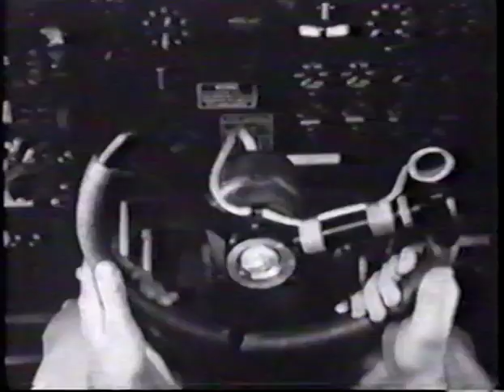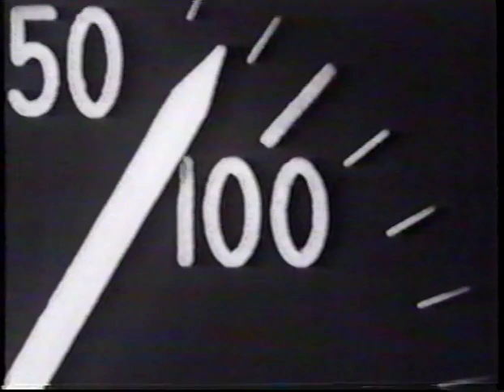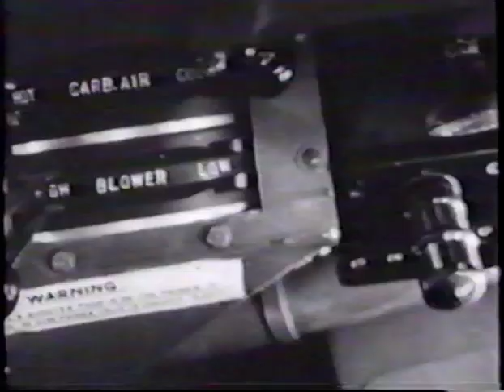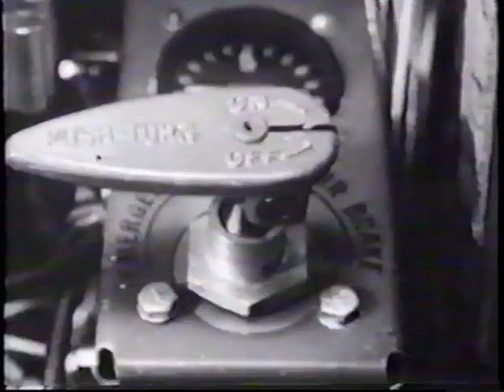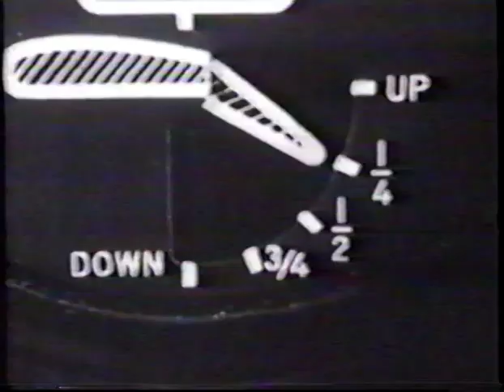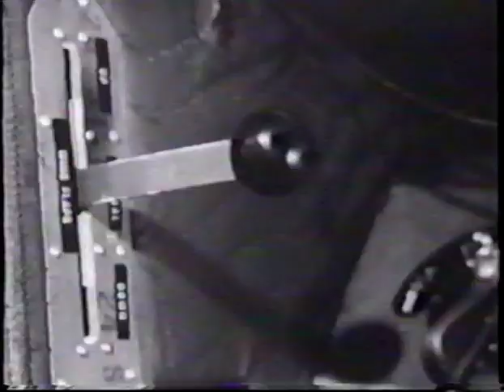McDonnell Douglas A 20